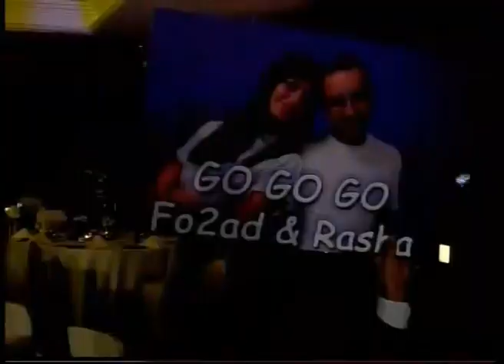الفنان توفيق الدلو يغني في عرس افرست متل العادة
الفنان توفيق الدلو يغني للمشاركين في مسابقة "عرس افريست" أغنية "مثل العادة"